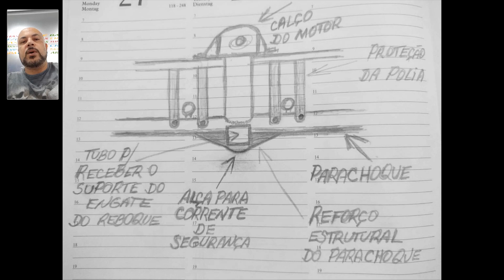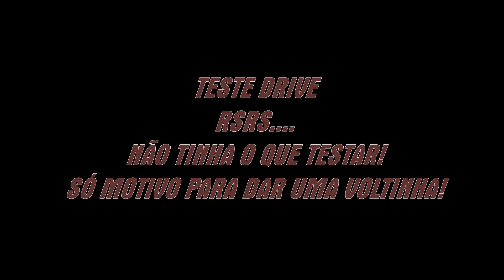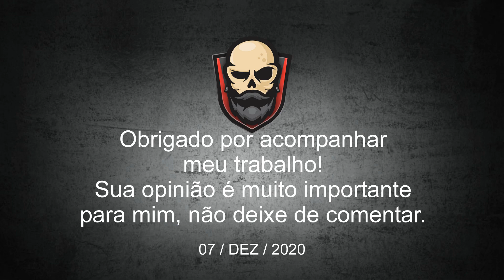Engate Reboque Triciclo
Mais projeto executado
Engate Reboque removível (estilo Pick-Up)
Projetado por Clelio e executado por mim.